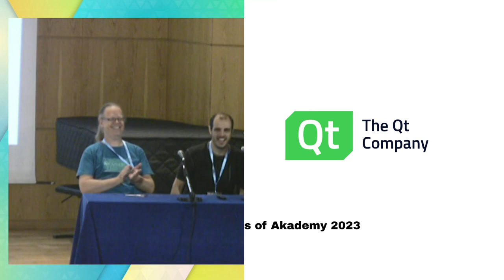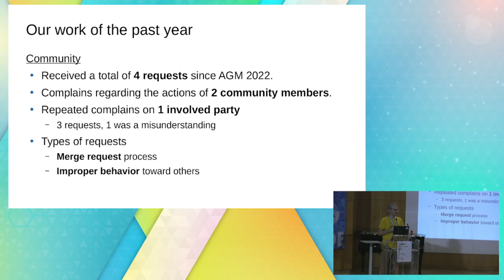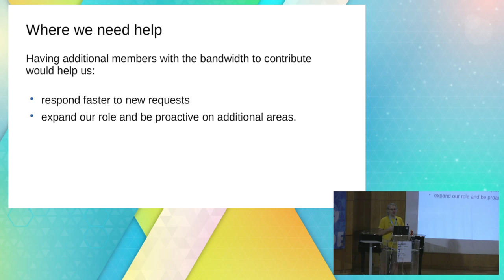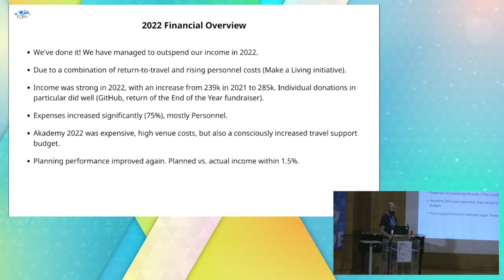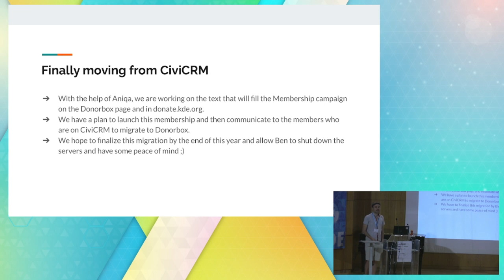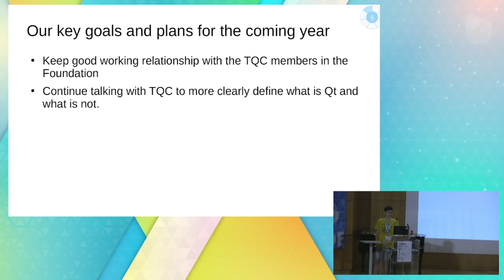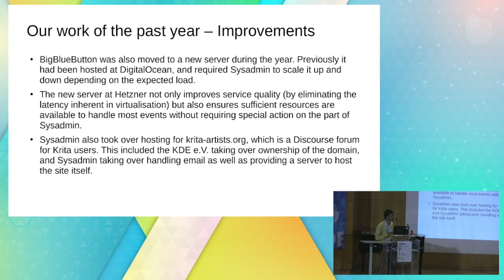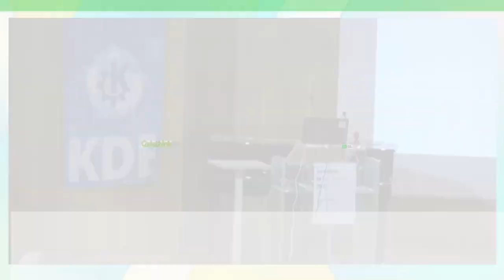Akademy 2023: KDE e.V. working group reports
The Working Groups of KDE e.V. support the organisation and larger KDE Community in various matters. Here they report on their work of the past year as well as upcoming plans.